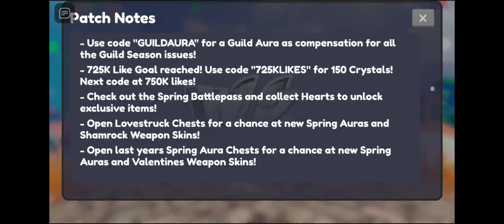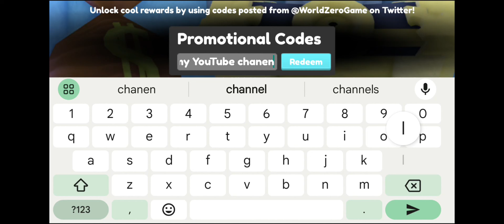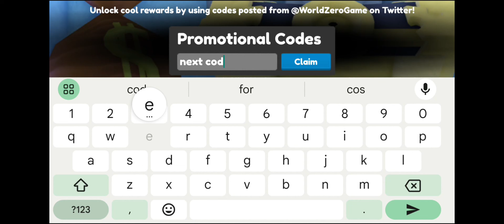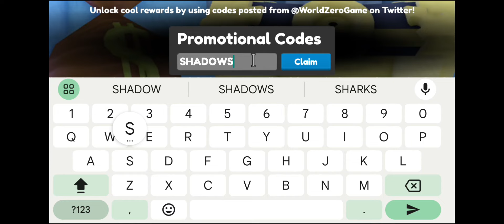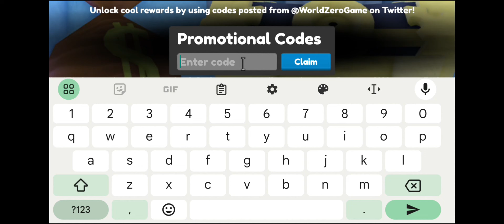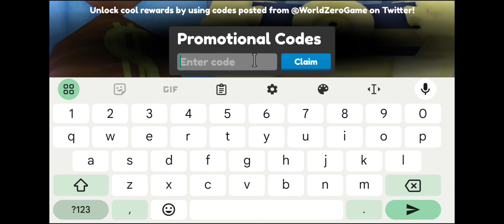*New* All Working Codes - World Zero Codes 2024 - World Zero Codes - World Zero Codes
*New* all working codes - World zero codes 2024 - world zero codes - world zero Code] *New* all working codes - World zero codes 2024 - world zero codes - world zero Code]

       &amp; ::::::If this codes are expired:::::: &amp;

Cover Topics :-)

🎁 world zero codes
🎁 world zero roblox Codes
🎁 all working world zero codes 2024
🎁 world zero codes rell coins
🎁 world zero vip server codes
🎁 world zero spins code
🎁 roblox world zero codes
🎁 world zero new codes